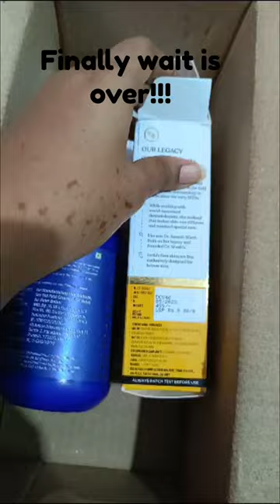Finally received my order Dr sheth's sunscreen.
Just received this package will give a detailed review soon. if you have used this then please comment down and share your experience.